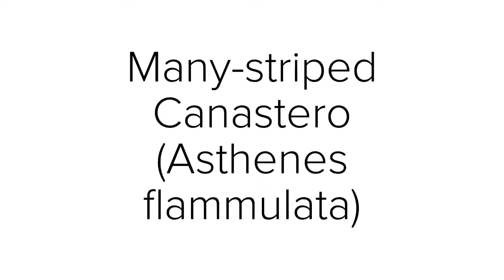Many-striped Canastero (Asthenes flammulata) en Montepotrero, Hua2uco, Octubre de 2018